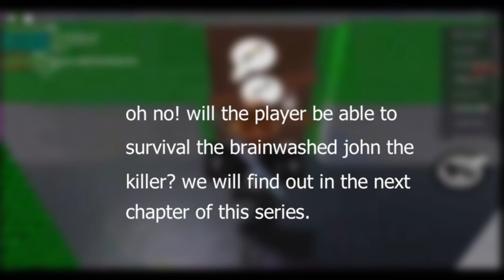Piggy: CURSED SCROLL: (Chapter 5) Restcenter + Ending | Edited Version | A Piggy Build Mode Series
chapter 5 but its edited